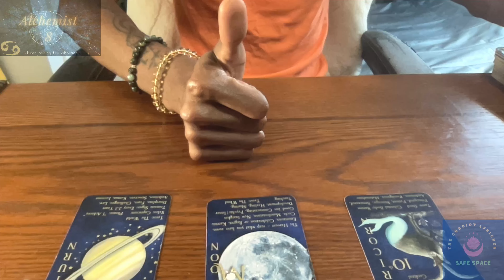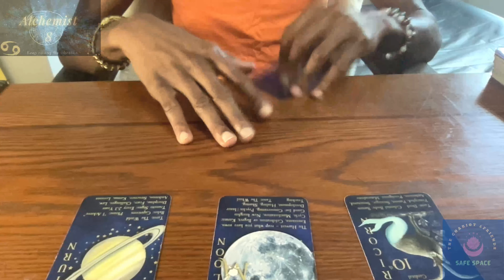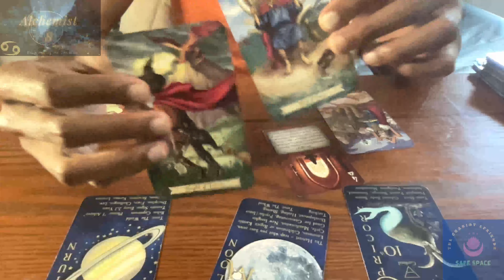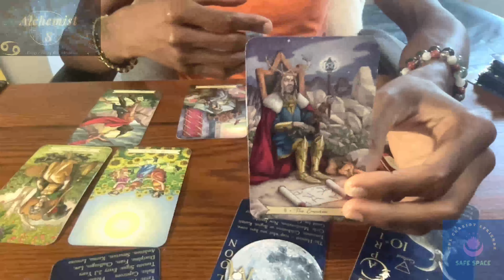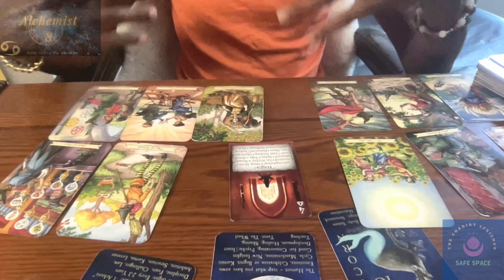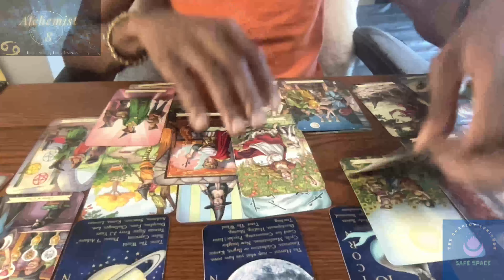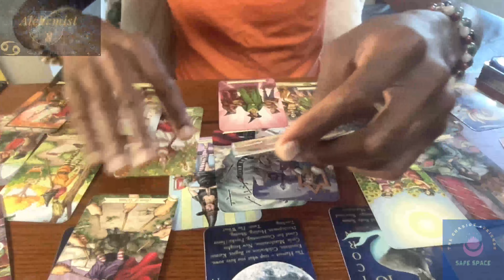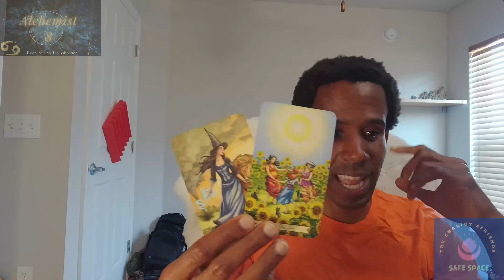♋️ Cancer, things are about to pick up. Make sure to get some rest. 👑🥳🎂🌕🙏🏾 ♋️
00:00 - Intro
05:02 - Reading
30:16 - Surprise Card

Zodiac 108 Oracle Deck:

Astrology apps I like:
- TimePassages
- Time Nomad